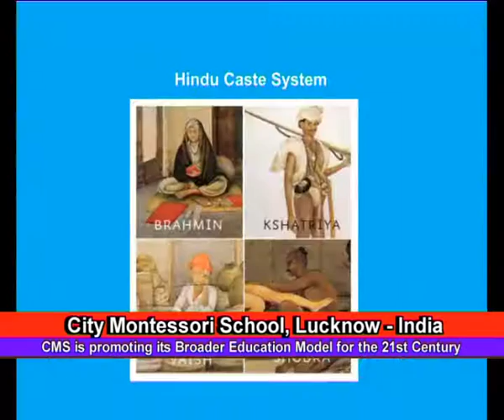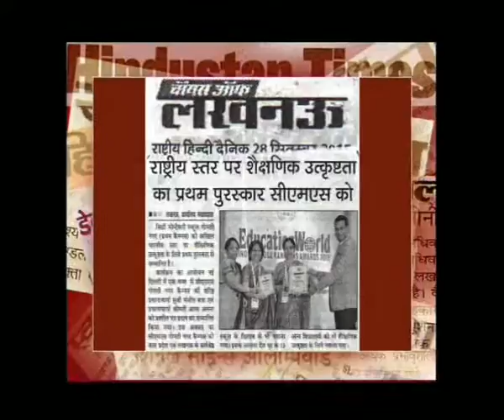Dr Jagdish Gandhi's Speech 2nd July 2016